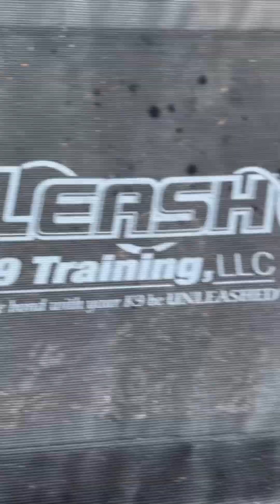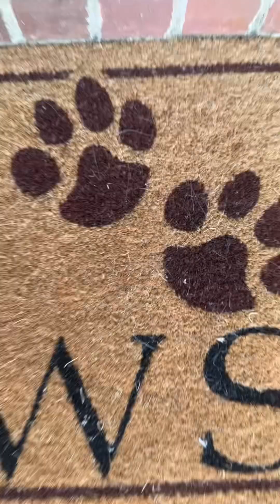2 Year Old Goldendoodle-Stella-Best Dog Trainers Florida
Stella the doodle came to Off Leash K9 Training with a strong pull on the leash, very high prey drive, an escaping desire and some big nerves in public places. Through our Famous Two Week Board and Train Program, Stella has become a well behaved and confident girl!